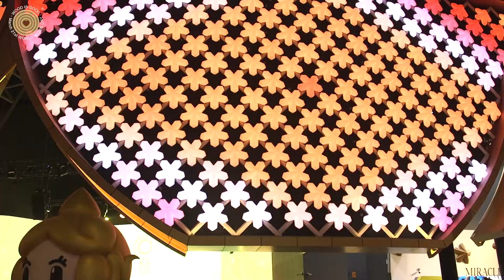World Expo 2020 - Thailand Pavilion - Mobility for the Future (Promo)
Share your own flower engravings in the pavilion’s garden and discover more about Thailand’s creative advances in the fields of transportation, logistics, digital connectivity and personal mobility.